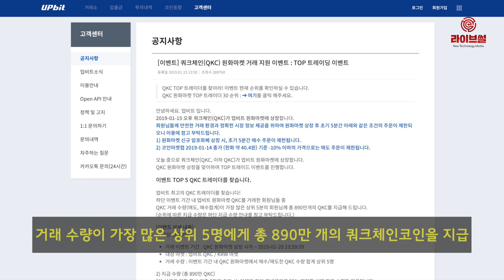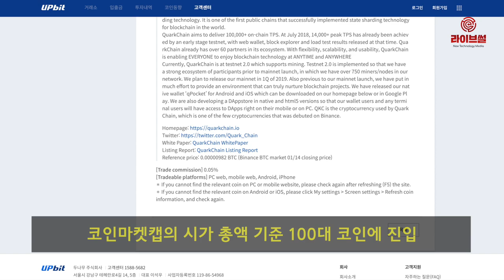[라이브썰] 업비트, 쿼크체인 코인 원화마켓 상장 이벤트 개최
국내 최대 암호화폐 거래소 업비트는 15일부터 20일까지 쿼크체인 코인 원화마켓 상장 이벤트를 펼칩니다.

해당 이벤트는 ‘TOP 5 QKC 트레이더를 찾습니다’란 제목으로 진행됩니다. 업비트 원화마켓 쿼크체인코인을 거래한 회원들 중 거래 수량이 가장 많은 상위 5명에게 총 890만 개의 쿼크체인코인을 지급합니다.

상위 5명에게 돌아가는 쿼크체인코인은 1등 267만개, 2등 222만5000개 3등 178만개, 4등 133만5000개, 5등, 89만개입니다.

쿼크체인코인 TOP 트레이더 순위는 원화마켓에서 확인할 수 있습니다. 당첨자 발표는 오는 21일이며 지급 예정일은 28일입니다.

한편 초고속 블록체인 플랫폼 쿼크체인의 암호화폐인 쿼크체인코인은 지난해 11월 코인마켓캡의 시가 총액 기준 100대 코인에 진입하는 등 큰 관심을 받고 있습니다.

차기 이더리움을 지향하는 플랫폼 중 공개 데모를 통한 검증 결과 처리속도가 가장 빠른 것으로 알려졌습니다. 보안성과 탈중앙화, 확장성을 동시에 만족시키는 블록체인 플랫폼이 없는 상황에서 이를 해결하는데 목표를 두고 있습니다.